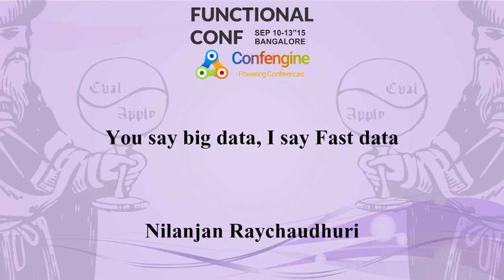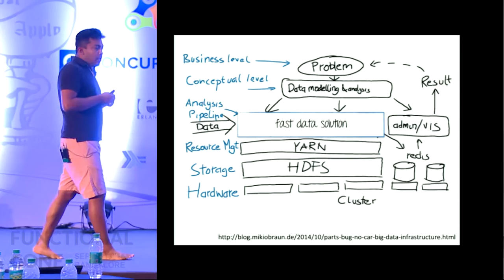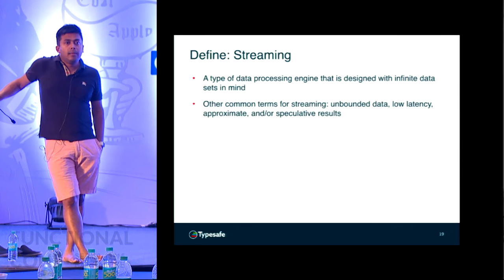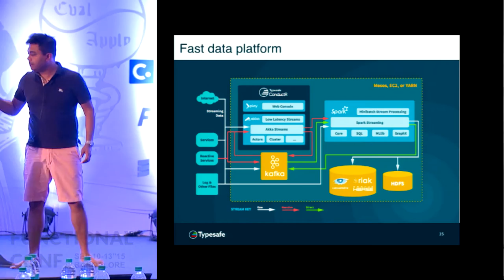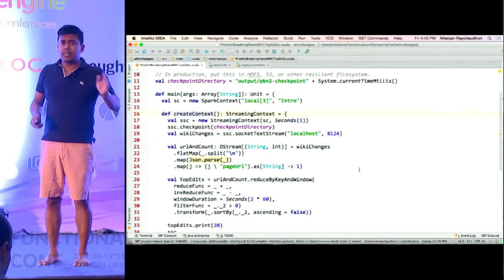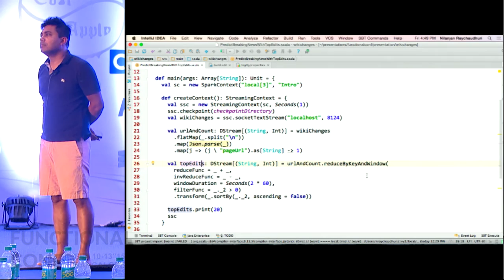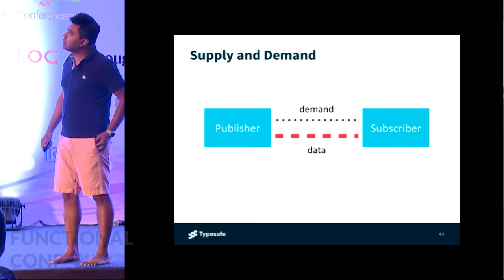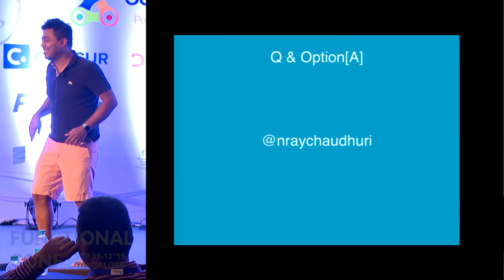You say Big Data, I say Fast Data by Nilanjan Raychaudhuri at Functional Conf 2015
Nowadays most of the "Big Data" problems are dealing with speed not size. Folks want "Fast Data". Speed is the problem to solve, not size. Most organizations today actually face smaller big data problems that they are trying to address through in-memory cached real-time processing of data. In this presentation we will explore architectures used for solving "Fast Data" problems.

We will be using Spark Streaming and Scala for code examples.